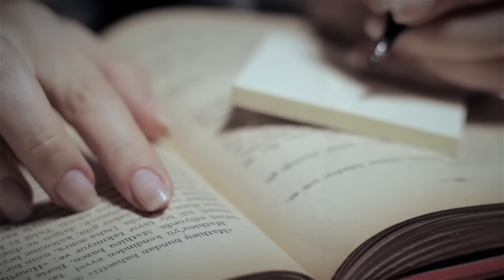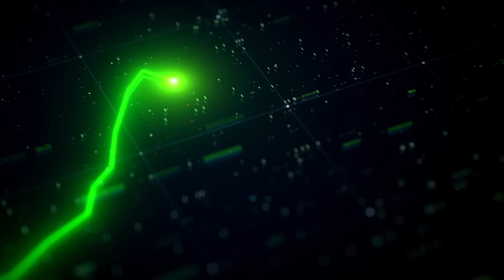The HORRIFYING Final Moments of Dr. Richard Root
On the 19th of march, Dr. Richard and his wife, along with a friend and colleague of his, Dr. Harvey Friedman, were planning on taking a guided safari through Tuli Nature Reserve as a way to relax and have fun after all the hard work they had done. By this point, they were about halfway through their
2-month stay in the country, and they decided to take the day off and have some fun. The particular tour they were taking goes through a section of the Limpopo River, on the southernmost part of the reserve. The wildlife in reserve is very diverse, being home to giraffes, lions, cheetahs, and waterbucks to name a few. So it’s not a surprise that it’s one of the most popular tourist locations in the country. This section of the river is one of the only crocodile-free stretches in Botswana, and there had never been a crocodile attack in the area.
However, unknown to the group, that was about to change, and in succession, the lives of many more people.
This is the horrifying true story of Dr. Richard K. Root’s fatal encounter with one of the world’s most feared predators
Web References🌏: